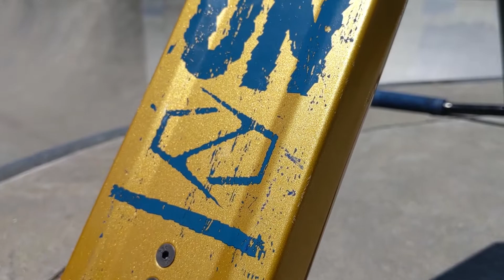Z250 Gold & Blue | NEW COLORWAY | Fuzion Pro Scooters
Check out the all new Z250 Gold & Blue. The newest colorway in the already fantastic Z250 lineup!

Buy it online at FuzionScooter.com or at your local dealer.

★ Check out some of our other recent videos below ★

➤ISA Finals 2019 at Woodward West Edit | Fuzion Pro Scooters